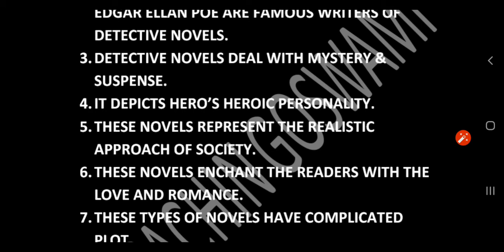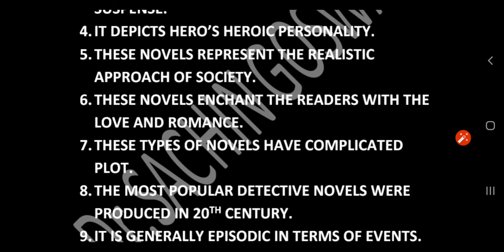DETECTIVE NOVEL/FICTION IN HINDI By-Dr.Sachin Goswami NATIONAL INSTITUTE HAPUR MO.9756055255